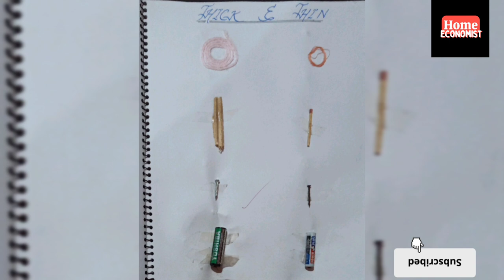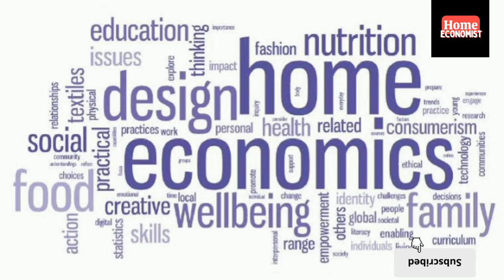Portfolio of Art & Design | BS 1st Semester | Home Economics College | 2019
Design
Emphasis
Harmony
Balance
Rythm
Form and shape
Wallpaper
Texture
Colour
Proportion